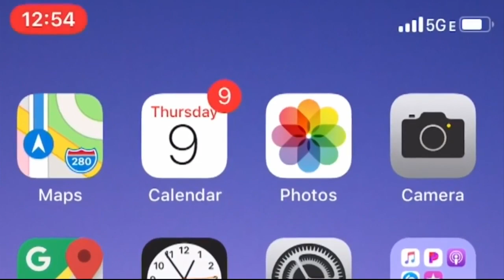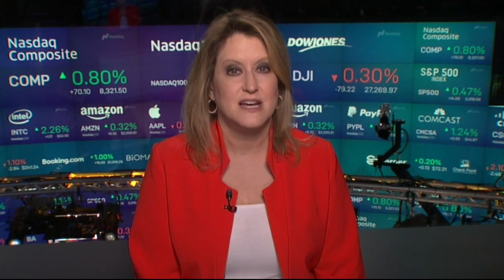Jane King Business Report: July 25, 2019